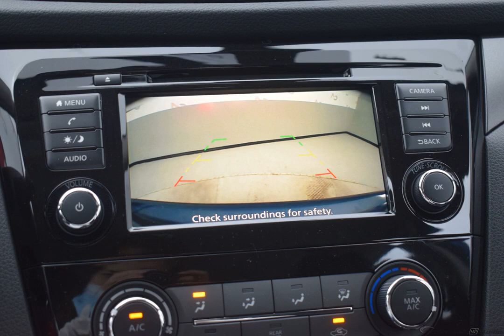2021 Caspian Blue Metallic Nissan Rogue Sport 4D Sport Utility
New 2021 Caspian Blue Metallic Nissan Rogue Sport 4D Sport Utility S Charcoal
Discounted Price includes: $2000 - Nissan Customer Cash - National. Exp. 03/31/2021   Factory MSRP: $26,800 $2,000 off MSRP! 2021 Nissan Rogue Sport S Caspian Blue Metallic CVT with Xtronic 2.0L DOHC